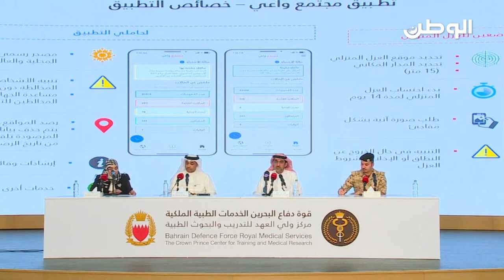بالفيديو | محمد القائد يشرح تفاصيل تطبيق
للمزيد من التفاصيل.. يرجى زيارة الرابط التالي